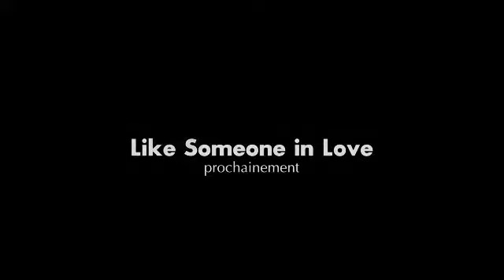Like Someone In Love Trailer OV.mp4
Un vieil homme et une jeune femme se rencontrent à Tokyo. Elle ne sait rien de lui, lui croit la connaître. Il lui ouvre sa maison, elle lui propose son corps. Mais rien de ce qui se tisse entre eux en l'espace de vingt-quatre heures ne tient aux circonstances de leur rencontre.

In seinem zweiten Film ausserhalb seines Heimatlandes Iran, führt Abbas Kiarostami Leitmotive seines Vorgängerfilms «Copie Conforme» weiter fort. Eine Japanische Studentin prostituiert sich, um ihre Studiengebühren zu bezahlen. Die Situation wird jedoch kompliziert, als sie sich in einen Mitkommilitonen verliebt.